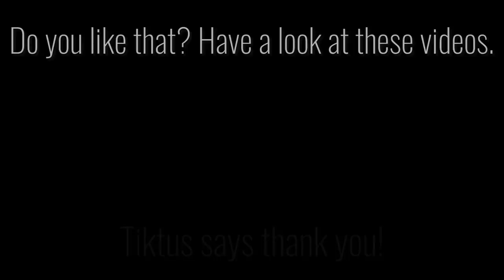Fluid Art painting - Three Small Cups - Acrylic pouring - Beginners technique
Fluid art with three small cups! Today I will show you how easy it is to paint a beautiful picture with small open cups.

I simply cut off the bottom of the cups and they are ready for our acrylic pouring.
The acrylic paints were diluted a little more, so they flow out more beautifully under the cups and great color patterns are created.

The isolated cells appear only by pouring them into the cups, I did not use silicone oil.

I hope you like the result and if you could learn something then I'm happy with a thumbs up or a nice comment.

Creative greetings
Tiktus